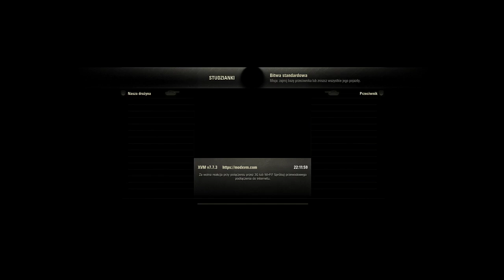World of Tanks LIVE expimy czołgi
Witam na moim streamie.
Dopiero zaczynam swoją przygodę z transmisją na żywo.
Na steamie mogę przeklinać proszę wziąść to pod uwagę :)  +16
Miłego oglądania